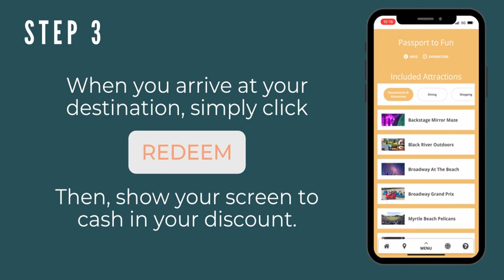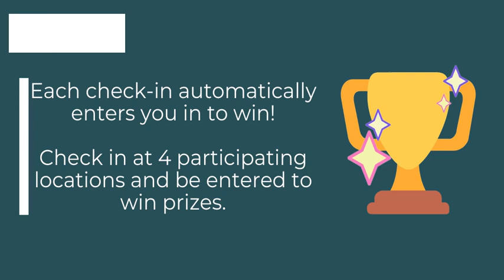Get Visit Myrtle Beach's Passport to Fun!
Anyone can sign up for The Passport to Fun! Several Grand Strand businesses are included within the mobile, user-friendly passport. This video shows you how to download and navigate the passport and how to redeem great deals AND get entered to win amazing travel packages!